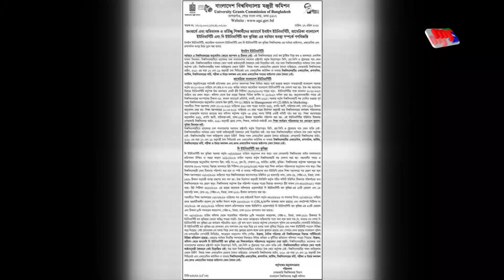কালো তালিকাভুক্ত নয় কুমিল্লা বিশ্ববিদ্যালয় ! | Bangla News | Mytv News